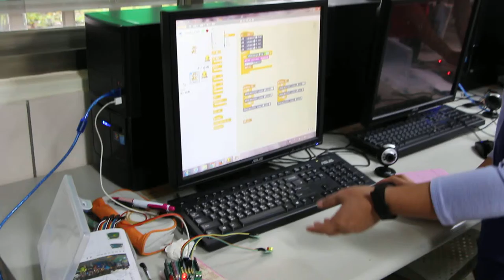1050925 一教ARDUINO就上手研習老師分享02